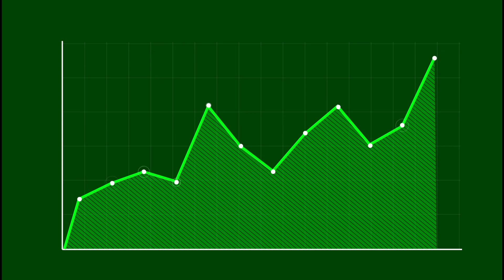Accessories for men | Best accessories for all outfits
Let's groom up boy's

Isss video mai maine cheap rate mai ache accessories bataya hai jao jal d video dekho and buy kro

____________⚠️ IMPORTANT NOTICE ⚠️_________

boys accessories wholesale
men accessories - shop
men's accessories malayalam
men's accessories tamil
men accessories wholesale
market delhi
accessories for boys
mens accessories wholesale
accessories mobile
bracelet for men silver
accessories for men
accessories for men tamil
accessories for men
telugu
accessories for men
under 100
men's accessories shop in tamil
boys accessories wholesale
men's accessories in coimbatore
men accessories wholesale
market delhi
mens accessories wholesale
men accessories - shop
accessories for men telugu
accessories for boys
accessories mobile
men's accessories tamil
men's accessories malayalam
men accessories wholesale
market delhi
amazon gadgets under 100 rupees
accessories for boys
men accessories - shop
toys under 200
accessories mobile
useful gadgets under 200
under 200 gadgets in tamil
gadgets under 200 malayalam
accessories under 200
men
accessories under 200
accessories under 2000

From clothing to accessories, I share my personal experience and opinions to help you make informed purchasing decisions.

But that's not all - I also believe that fitness is an important part of any man's lifestyle, so I'll be sharing tips and tricks to help you achieve your fitness goals.

So whether you're looking to up your fashion game or improve your overall health and fitness, you've come to the right place.